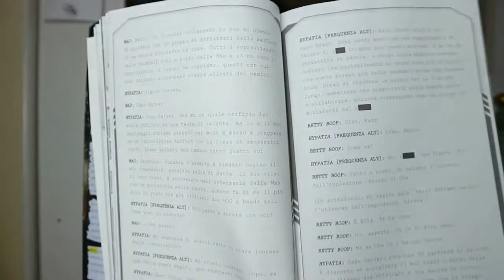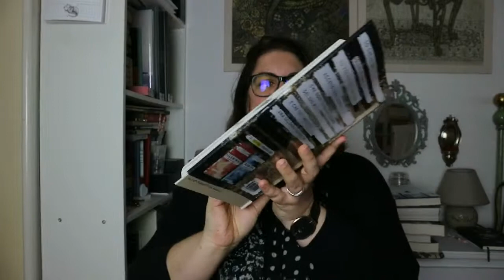Obsidio Si o No?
Ragazzi eccomi tornata.
Oggi vi parlo di un libro che ho letteralmente adorato.
Oggi parliamo di Obsidio di Amie Kaufman e Jay Kristoff